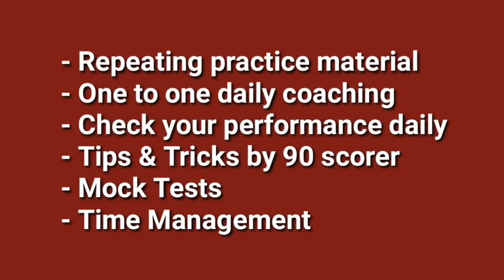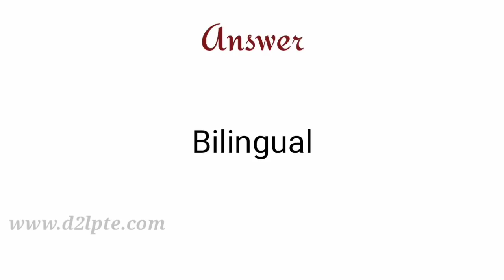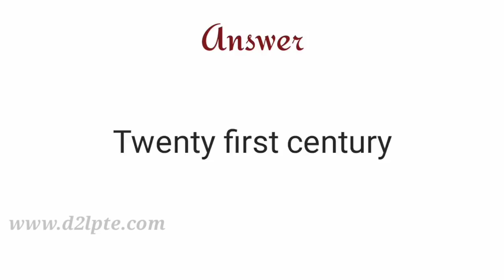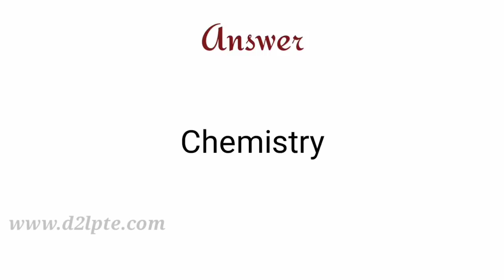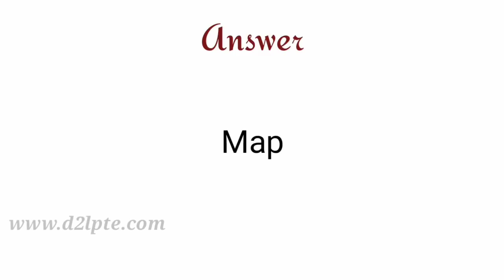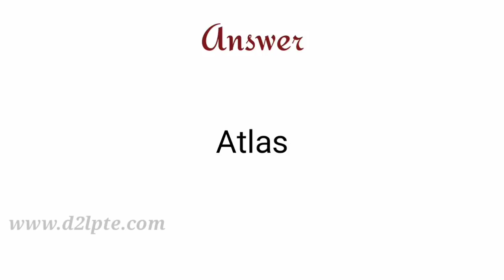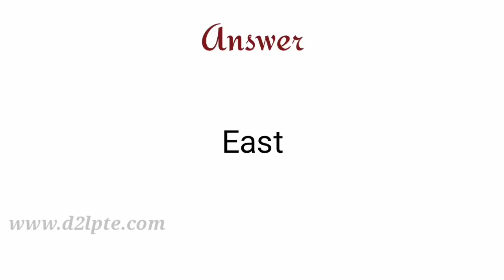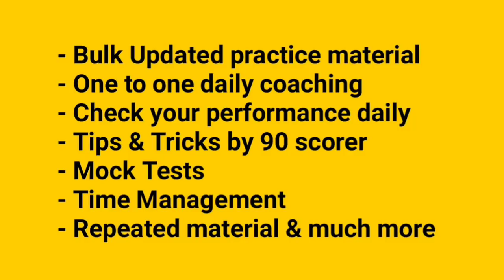PTE - Answer Short Question - Newly Added ©